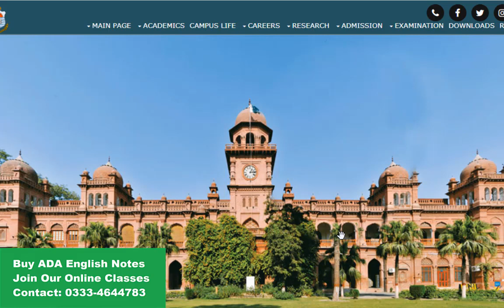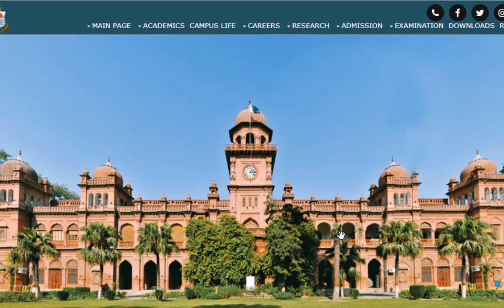ADA ADS ADC Supply Exams | ADA ADS ADC Supply Results Punjab University |ADA ADS ADC Admissions 2024